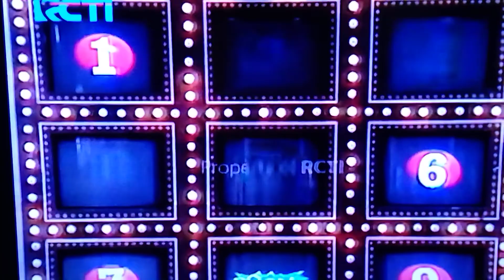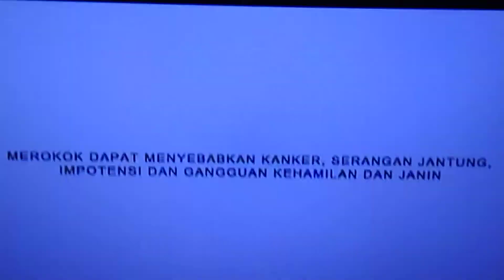Rcti Tak Tik Boom Dede Yusuf Green Day Nowhere Marvel Avengers Assemble Kapal Api Gudang Garam